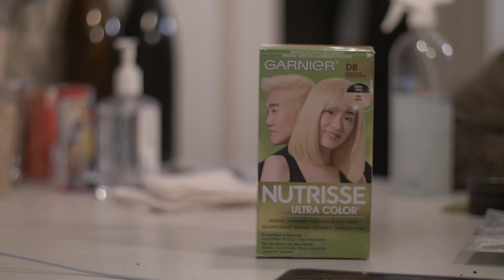Jake loses bet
After losing a bet by eating meat, Jake must dye his hair bleach blonde.